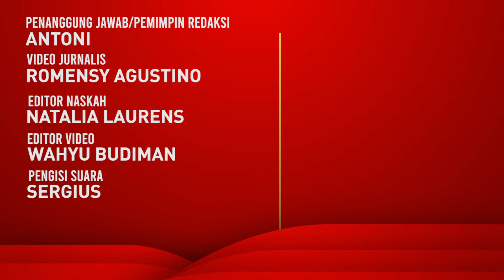Denny Sumargo Khawatir Tak Bisa Memiliki Momongan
Aktor Denny Sumargo ternyata mempunyai kekhawatiran tidak bisa memiliki momongan. Ini karena Denny Sumargo menyadari sosoknya di masa muda dahulu.

BACA JUGA:
Berita Duka, Pelawak Rini S Bon Bon Meninggal Dunia, Rencananya Dimakamkan Pagi Ini